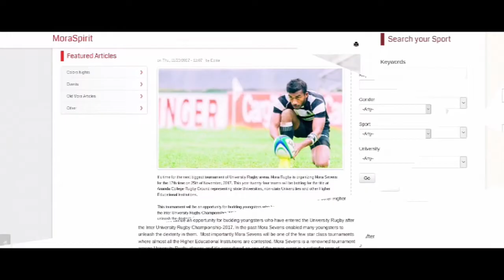Inter University Cricket Championship 2018